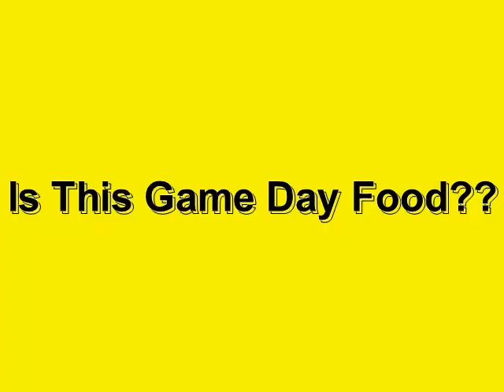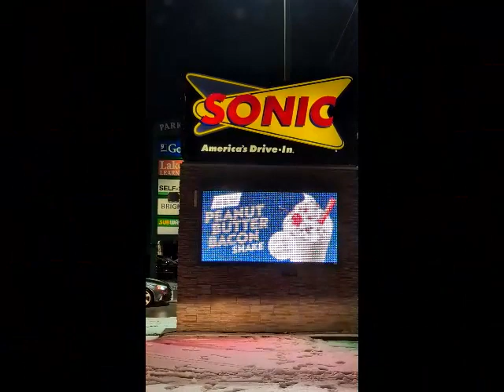Points Taken Podcast Episode 39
Sports talk, betting, and pop culture podcast.